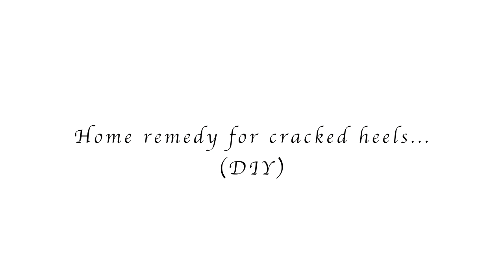വലിയ ഒരു പ്രേശ്നത്തിന് പരിഹാരം കാൽപാദങ്ങളിലെ വീണ്ടു കീറൽ എളുപ്പത്തിൽ മാറ്റാം | DIY FOR CRACKED HEELS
Candle (White) - 1 nos
Glycerin - 1 tsp
Vitamin E Capsule - 4 nos